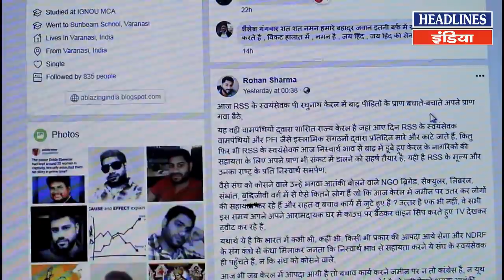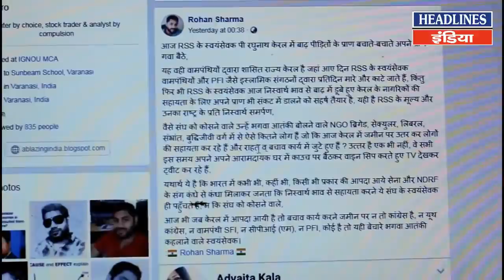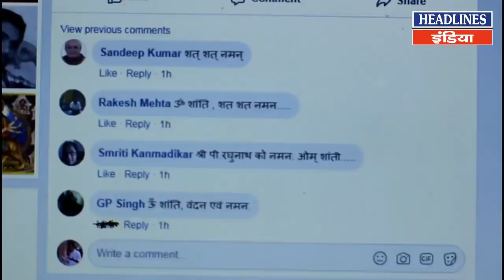RSS कार्यकर्ता केरल में बाढ़ पीड़ितों की मदद करने के दौरान प्राण गंवाने का सच देखिए|Headlines India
RSS कार्यकर्ता केरल में बाढ़ पीड़ितों की मदद करने के दौरान प्राण गंवाने का सच देखिए